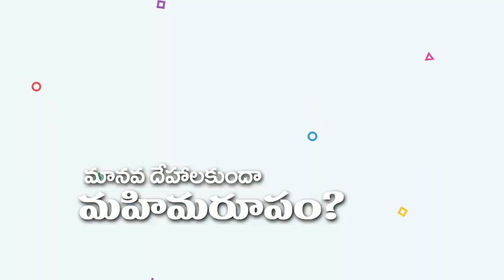రెండవ రాకడలో మన శరీరాలకు ఏం జరగబోతోంది??||WOMEN OF GOD||KANTHIKALA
మన ప్రభువును రక్షకుడైన యేసుక్రీస్తు వారి పేరట మీకు మా శుభాభివందనములు.

మన ఆత్మలను నరకం నుండి రక్షించుటకు  శక్తి కలిగినది "దేవుని వాక్యము".
మనపై దేవుని మనస్సులోని ఆలోచనలను తెలియజేసేది "దేవుని వాక్యము".
దేవుని  యెదుట ఎన్నటికి , ఎప్పటికి పాపము చేయకుండా ఎప్పటికప్పుడు మన హృదయాలను  ఖండించి, గద్దించి, బుద్ది చెప్పేది " దేవుని వాక్యము".

 మనిషిని దేవునికి మరింత దగ్గర చేయుటకు, విశ్వాసములో స్థిరులను చేయుటకు   మరియు దేవుని రాజ్యానికి సిద్ధపరచుకొనుటకు ఉపయోగపడు శక్తివంతమైన ఆత్మీయ సందేశాలను ప్రతి వారికి అందించి పర సంబంధమైన ఆశీర్వాదములను పొందాలనే ఉద్దేశ్యముతో ఈ యూట్యూబ్ ఛానల్ రూపించడం జరిగింది. కనుక, ఆత్మీయ అభివృద్ధినిచ్చే ఈ ఆత్మీయ సందేశాలను విని, గ్రహించి, హృదయములో భద్రపరచుకుని, వాక్యానుసారముగా జీవిస్తూ మీ వంతుగా దేవుని పనిలో ఉంటూ దైవ ఆశీస్సులు పొందాలని మా ఆశ, మా ప్రార్ధన. ఈ విలువైన ఆత్మీయ సందేశాలను మీరు వీక్షించి అనేకులకు చేరవేసి దేవుని పనిలో పాలి భాగస్తులు కండి...🙏

కాంతికళ గారు ప్రసంగించిన ఆడియో సందేశములు ఎప్పటికప్పుడు మీరు పొందుటకు , రచించిన పుస్తకముల కొరకు 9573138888, 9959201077 సంప్రదించగలరు. May God Bless You All.